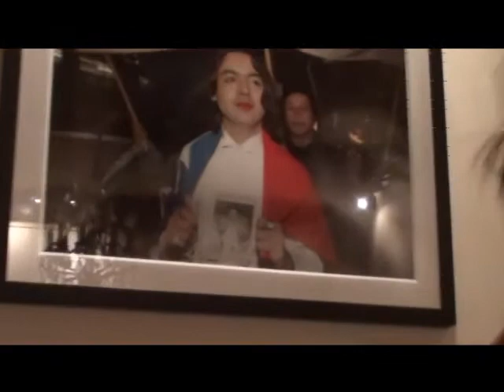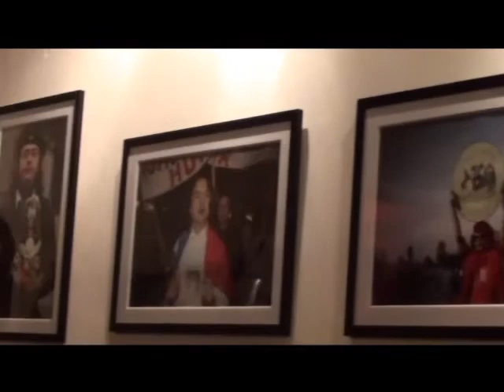VOX POPULI una loca revolución El Che Guys. (video FVR)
febrero 13 -2013- exposicion de fotografos en el contexto de El che Guys una loca revolucion, intervencion de musicos callejeros y amigos, con visita de Giorgio Jackson y entrevista a Alvaro Hoppe (fotografo) exposicion colectiva Johnny Aguirre, Juan Pedro Catepillán, Paz Errazurriz, Alvaro Hoppe, Kena Lorenzini, Cristobal Olivares...13 febrero al 31 de marzo 2013- (ERNESTO PINTO LAGARRIGUE 364 BARRIO BELLAVISTA -CHILE.)
AGRADECIMIENTOS: fundacion Savia, Universidad Arcis, Radio Mitos, MUMS (movimiento por la diversidad sexual) Libreria Nosotros, ACCIOngay, Karen Atala, Emma de Ramon, Roberto Trejo, Ignacio Traverso, Macarena Gallo, Malu Urriola, Cristian Rojas, Cristian Cuevas.